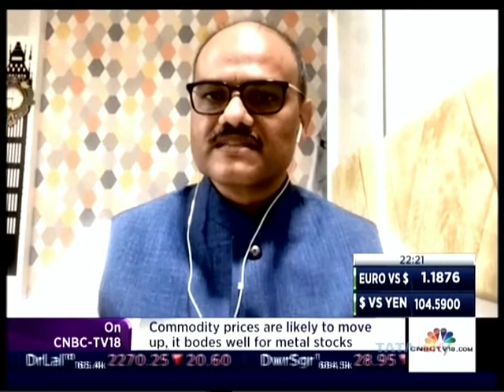Reviving India's MSMEs - Panel Discussion with CEO Sankar Chakraborti on CNBCTV18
Sankar Chakraborti, CEO, Acuité SMERA Group, shared his views on the SME sector in an exclusive panel discussion on CNBCTV18. The discussion focused on pertinent issues like impact of COVID-19 and loan moratorium restructuring, reclassification of MSMEs, and adoption of digital technologies.

Other panelists include:

Manish Jain, Managing Director & Co-Head Corporate, Commercial & Institutional Banking, Standard Chartered India
Ajay Thakur, Head of BSE, SME & Start-ups